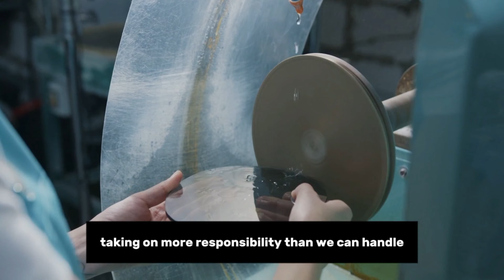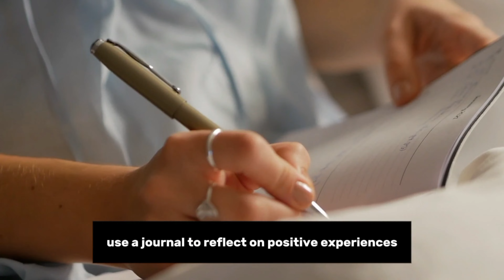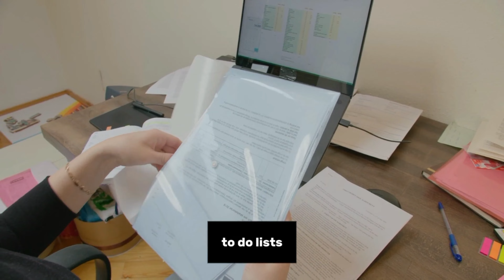How Can I Manage or Reduce My Stress-Coping with stress at Workplace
The article titled "Coping with Stress at Work: Workplace"

discusses the common occurrence of stress in daily life, particularly in the workplace. It highlights the various sources of work-related stress, such as tight deadlines, demanding bosses, and heavy workloads, and emphasizes the importance of managing stress to maintain both mental and physical well-being. The article provides a range of strategies and techniques for managing stress at work, including:

Taking Breaks: Emphasizing the need for regular breaks throughout the day to relax and recharge, suggesting activities like short walks, stretching exercises, or deep breathing.

Setting Boundaries: Advising individuals to learn to say "no" and establish clear boundaries to prevent overloading themselves with responsibilities.

Time Management: Recommending effective time management by prioritizing tasks, setting realistic deadlines, and breaking them into manageable parts.

Seeking Support: Encouraging people not to hesitate to seek support from trusted colleagues, friends, or family members when feeling overwhelmed, as talking it out can be relieving.

The article also explores the effects of stress on mental health, including anxiety, depression, insomnia, and difficulties in concentration. It further introduces stress management techniques that individuals can adopt, such as:

Deep Breathing Exercises: Guiding readers on how to practice deep breathing exercises to activate the body's relaxation response.

Physical Exercise: Highlighting the stress-reducing benefits of regular physical activity, which releases mood-boosting endorphins.

Meditation: Encouraging mindfulness meditation as a means to cultivate
peace and reduce stress.

Journaling: Suggesting the use of journaling to process emotions, gain perspective on stressful situations, and express gratitude.

Engaging in Hobbies: Advising individuals to make time for enjoyable hobbies as a way to take a break from stress.

Connecting with Loved Ones: Emphasizing the value of spending time with loved ones for support and stress relief, whether through sharing feelings or seeking advice.

The article concludes by acknowledging that while it may not be possible to eliminate stress entirely, there are strategies to reduce its impact, such as self-care, breaking tasks into manageable steps, practicing positive self-talk, managing time wisely, and getting organized. It also mentions common physical symptoms of stress, including headaches, stomach issues, changes in appetite, increased heart rate, and fatigue.

The overall message of the article is that by implementing stress management techniques and strategies, individuals can enhance their overall well-being and lead happier lives. It ends with an invitation to explore more content on stress management and introduces the topic of maintaining a balanced diet for stress reduction.